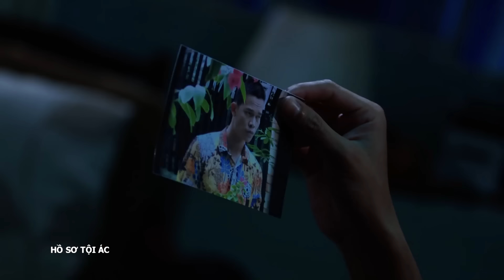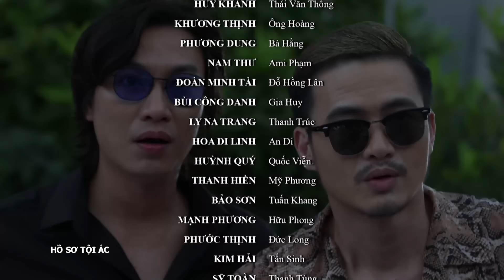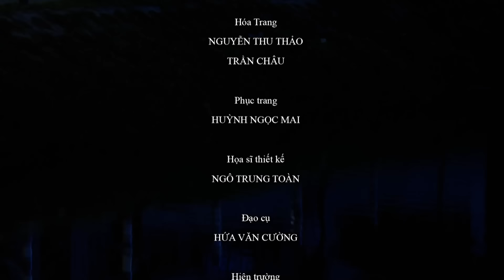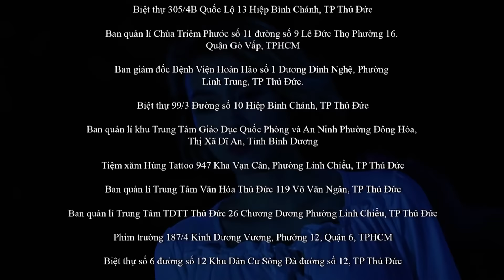[Phim Việt Nam] HỒ SƠ TỘI ÁC || TẬP 03 || Phim Hành Động, Hình Sự, Điều Tra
[Phim Việt Nam] HỒ SƠ TỘI ÁC || Phim Hành Động, Hình Sự, Điều Tra
Phim kể về căn nhà “ma ám” của cố nhà văn Triệu Đình Nghĩa mà ít ai dám bén mảng tới vì sợ hãi những tin đồn quái lạ liên quan đến cái chết của cô con gái đầu và sự biến mất bí ẩn của cô con gái thứ hai. Vốn là một youtuber muốn tăng tỉ lệ người xem và theo dõi kênh của mình, như thường lệ, Trung Hiếu (Đăng Khoa) - em trai của Tuyết Dung (Tú Vi) đến căn nhà “ma ám” để khám phá. Lần mò đi theo hướng tiếng động, Hiếu tình cờ phát hiện một xác chết phụ nữ, dù sợ hãi nhưng vì tò mò nên cậu cũng vẫn tới xem. Bất ngờ thay, khi cậu vừa đến gần thì nghe có tiếng còi hụ và công an xuất hiện. Sau đó, rất nhiều cái chết bí ẩn diễn ra và đều liên quan đến nhau, điều này đặt ra nhiều nghi vấn cho đội hình sự với những bộ óc quái kiệt như Tuấn Kiệt, Tuyết Dung,...

Bộ phim có sự tham gia của các diễn viên, như: Tú Vi, Huy Khánh, Huỳnh Trường Thịnh,...